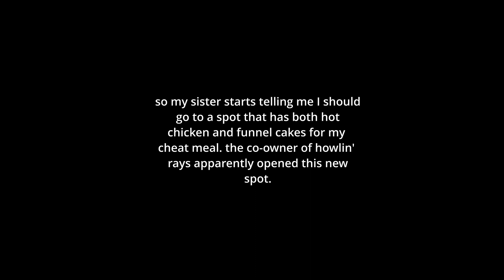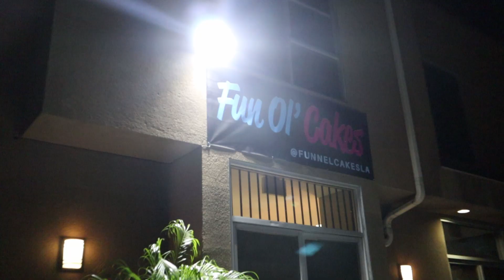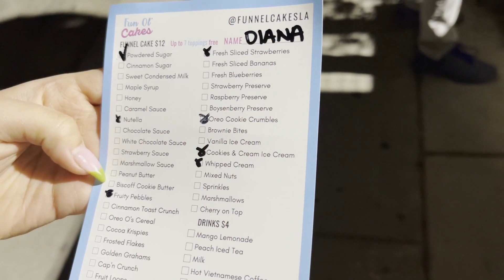I WASTED 1,000+ CALS ON THIS CHEAT MEAL?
This cheat meal was not it lol. This video is a little older, but I spent a lot of time recording a ton of content for youtube and never share it. I decided to change that and went back to use some old footage. Hope u guys liked the vid :)